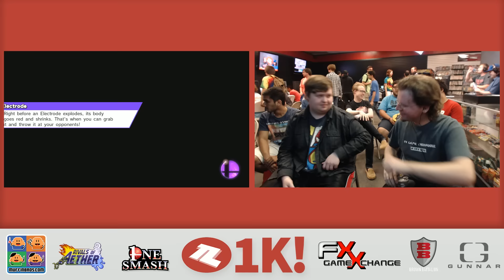TLOC 1K May - SM | HyLeN (Toon Link) vs FX TLOC | Sethlon (Roy) Pools - Smash 4